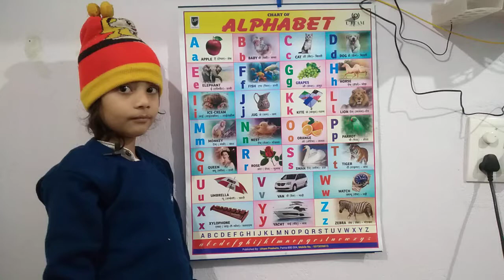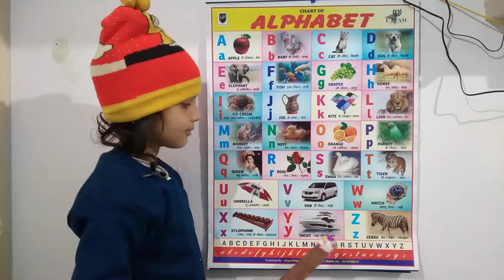A for apple B for ball, Phonics sound | abcd learning | alphabet learn | nursery kids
Kids Channel
hindi vyanjan
hindi varnmala
hindi learning
nursary class
ABCD